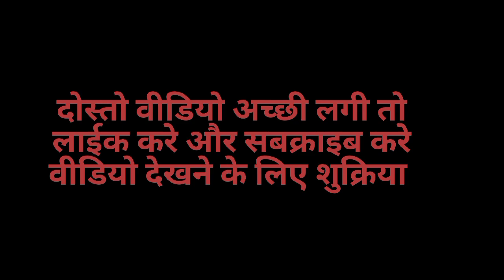मुठ्ठी भर मेंढक की कहानी । moral hindi kahani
hindi kahani
moral kahani
hindi kahaniya
moral stories
thindi stories
moral kahaniya
kahani
hindi story,hindi kahaniyan
kahani kahani
koo koo tv hindi
moral stor
kahaniya
koo koo tv hindi story
moral kahaiyan
hindi cartoon
kahani hindi